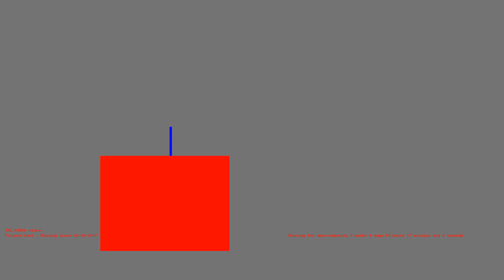1487161270 - Webdriver Cavi - H2